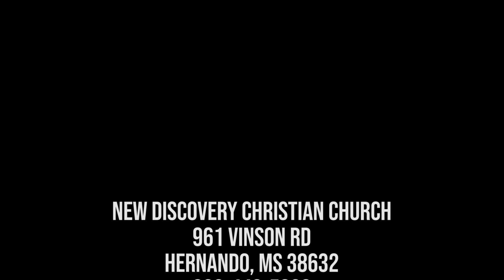"Word Power" | John Wagnon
Sunday Sermon from November 17, 2019  by Pastor John Wagnon.

961 Vinson Rd
Hernando, MS 38632